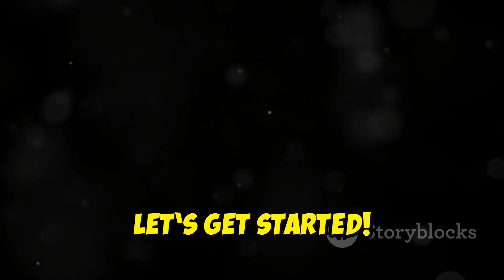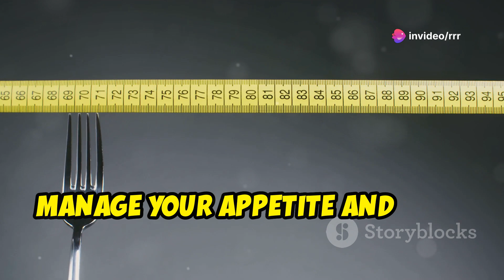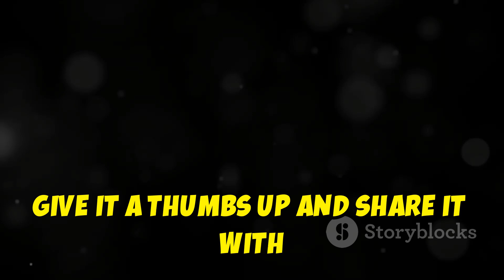Papaya Health Benefits & Weight Loss Secrets | How Papaya & Papain Can Help in Weight Loss?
Want to slim down naturally? Discover how papaya can be your weight loss secret weapon! In this video, we dive deep into the amazing benefits of papaya for shedding those extra pounds. Learn how the powerful enzyme, papain, boosts digestion, while papaya's low calories, high fiber, and antioxidants work together to support your weight loss goals. Plus, we'll reveal how staying hydrated with this juicy fruit can accelerate your results. Get ready to transform your body with the incredible power of papaya!